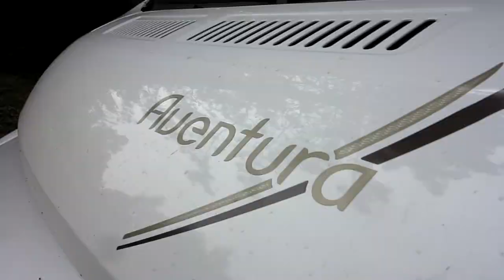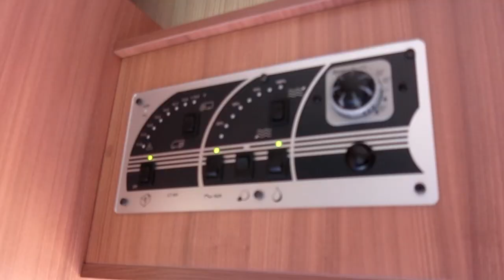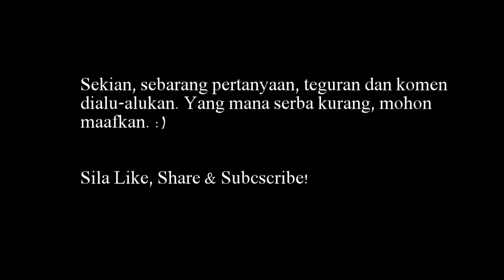Ulasan Motorhome Eropah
Saya berkesempatan membuat sedikit review tentang motorhome semasa trip perjalanan pusing Eropah selama 10 hari pada bulan June-July 2015 yang lalu.

Motorhome yang digunakan adalah dari jenama Fiat Ducato Aventura, 2.3 CC, Diesel, 6 Berth, Manual.

Sebarang komen, pertanyaan dialu-alukan.